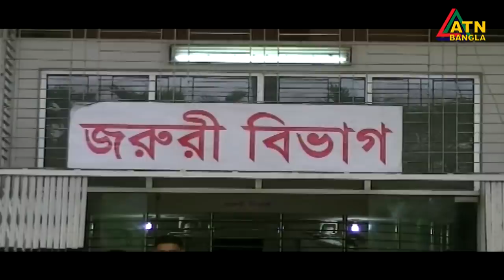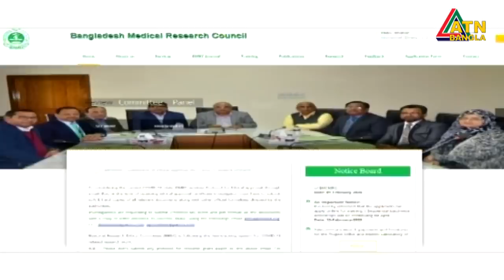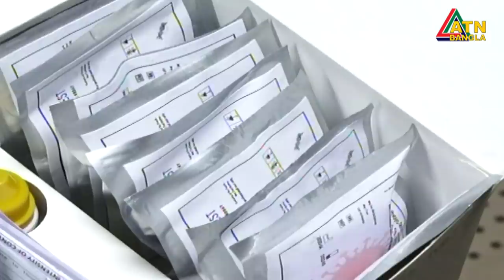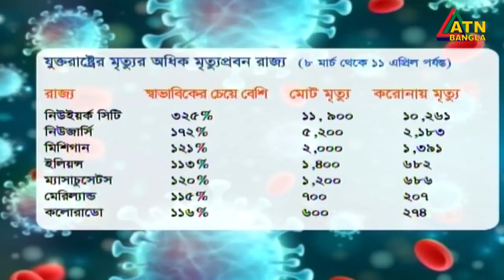এটিএন বাংলা সকাল ১০টার সংবাদ । 02.05.2020 | ATN Bangla 10am News